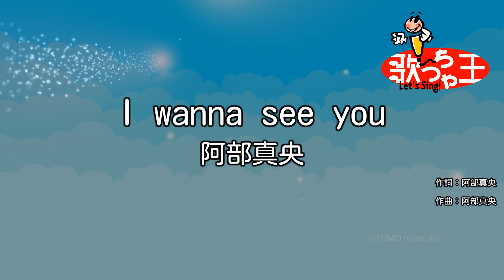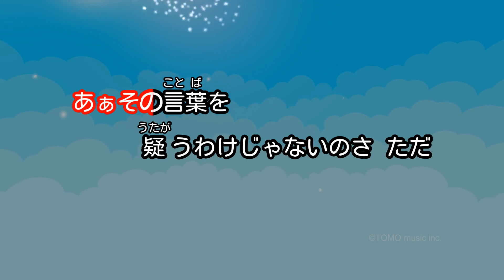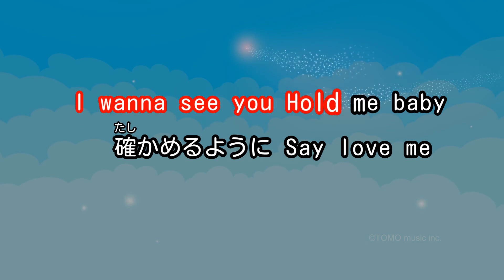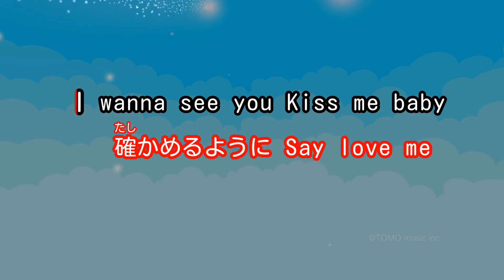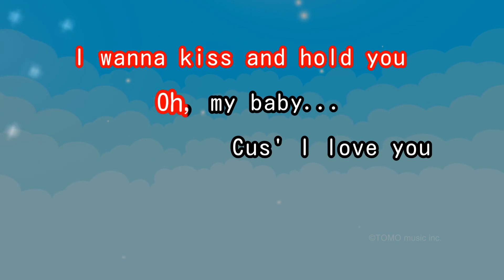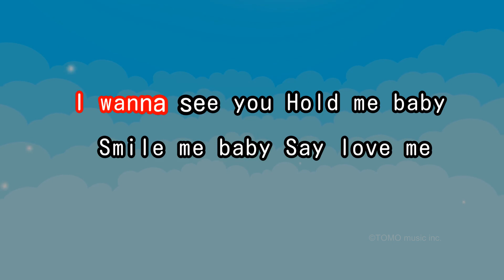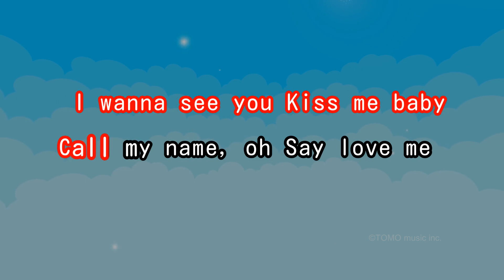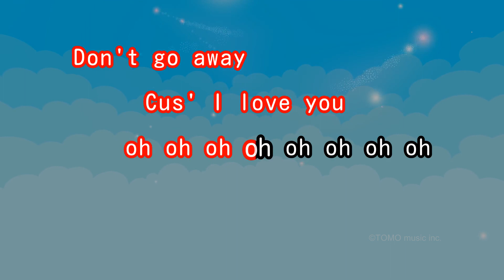【カラオケ】I wanna see you/阿部真央